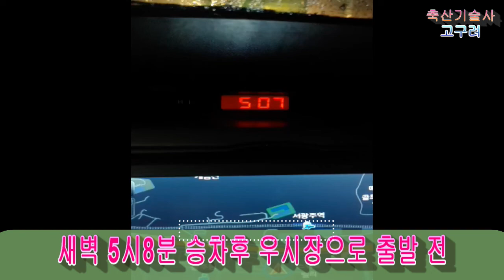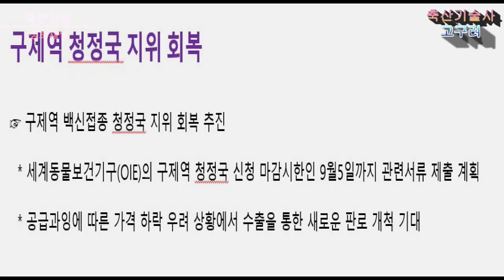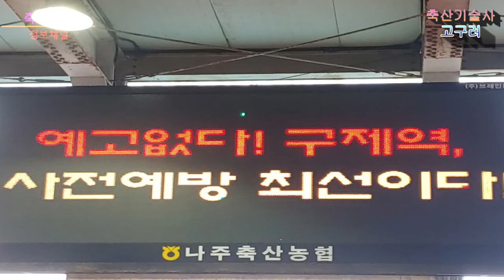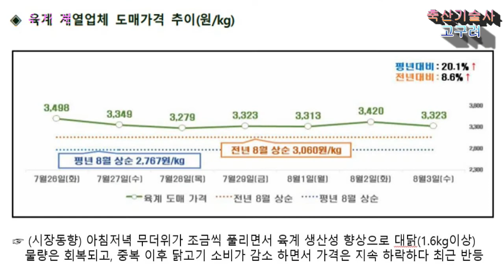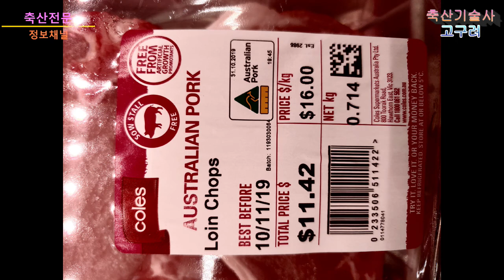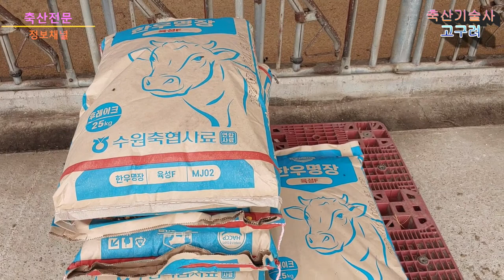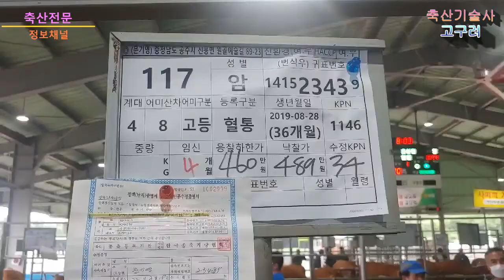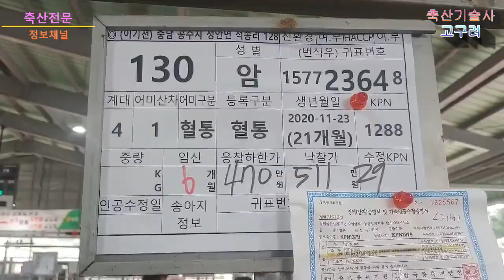# 8월초순 축산동향, 임신 및 비육말기 암소 경락가 / # 소고기 채끝 / # 축산물(구제역 지위, 소, 돼지, 닭, 수입육, 국제사료곡물) 도매가격 추이 / # 우시장 경락가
고구려 = 고기를 구하는 녀석들

오늘 영상은 8월 초순 축산동향 및  산지 우시장에서의 4~8개월 임신된 암소들의 경락가와 비육후기 곧 도축될 암소들의 경락가를 안내해드리겠습니다

한우고기 중 스테이크 용 등으로 요리되는 채끝 부위에 대한 영상 자료도 담았습니다.

7월말 기준 축산동향에서는 농림축산식품부 공개된 자료를 참고하였으며, 구제역 청정국 지위 회복, 소, 돼지, 닭 지육 도매가격 추이와 수입 축산물 동향과 국제사료 곡물시장 동향에 대한 정보를 가지고 영상을 만들었습니다.